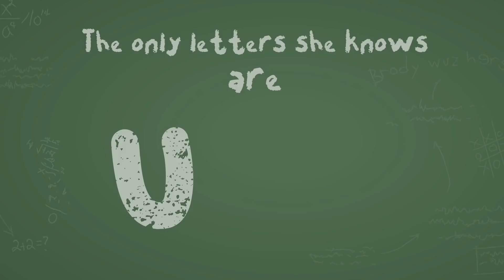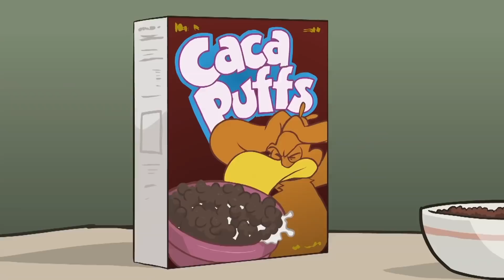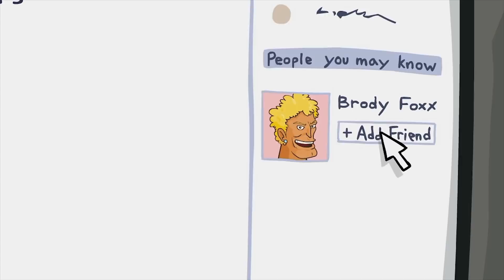Yo Mama so American! USA